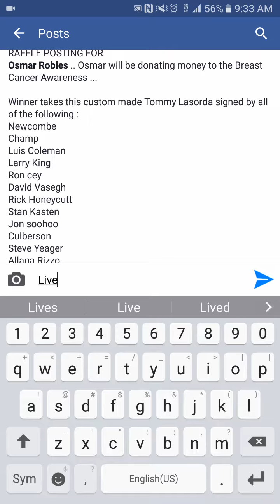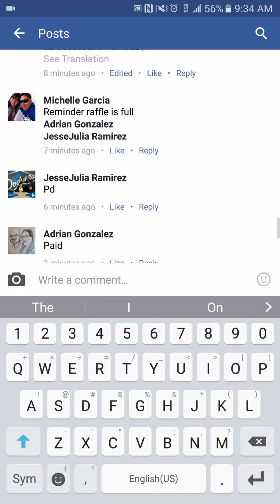Custom Signed Tommy Lasorda